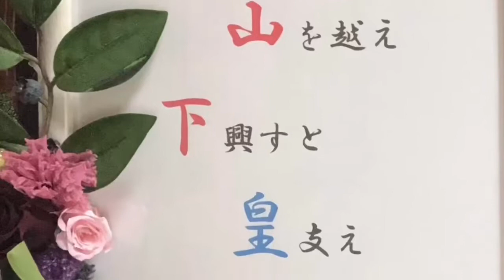第30回楠公研究会報告・NHK出演・奈良新聞掲載・素晴らしいプレゼントに感動・その他近況報告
まず始めに、これは個人の立場での発信です。
それから、他人を陥れる事を目的とした讒言や嘘は絶対に許しませんので。
ご本人に直接確認、ハッキリと白黒のケリをつけ、社会的責任を追及して参ります。
当該者は今からご覚悟を。

さて、NHKで何度も私の出ているニュースを流して頂き、とても嬉しく思っています。
また、奈良新聞様でも、お取り上げ頂き、大いに感謝しております。

そして、何よりも、第30回楠公研究会は盛況裡に終える事ができました。
正式参拝では、死者蘇生の言霊である布瑠の言（ふるのこと）によるご祈祷を頂きました。
勉強会では、神職様のご教授により、七支刀や十種神宝、ご禁足地等について、大変ご丁重に御指導頂きました。
石上神宮様と、お越しくださいました会員の皆様に、心より深謝御礼申し上げます。

石上神宮について。
社伝によれば、布都御魂剣は武甕槌・経津主二神による葦原中国平定の際に使われた剣で、神武東征で熊野において神武天皇が危機に陥った時に、高倉下（夢に天照大神、高木神、建御雷神が現れ手に入れた）を通して天皇の元に渡った。その後物部氏の祖宇摩志麻治命により宮中で祀られていたが、崇神天皇7年、勅命により物部氏の伊香色雄命が現在地に遷し、「石上大神」として祀ったのが当社の創建である。

社伝ではまた一方で、素盞嗚尊が八岐大蛇を斬ったときの十握剣が、石上布都魂神社（現・岡山県赤磐市）から当社へ遷されたとも伝えている。この剣は石上布都魂神社では明治以前には布都御魂剣と伝えていたとしている。